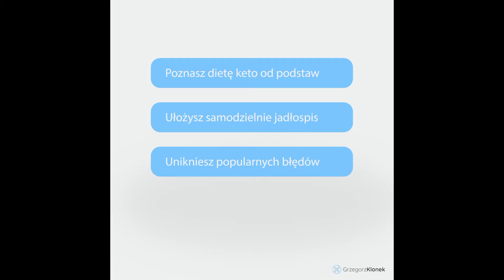Poznaj Kurs Dieta KetoGenialna!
Opis Youtube

Najskuteczniejsza Dieta Redukcyjna Online - skorzystało z niej ponad 15.000 z sukcesem redukując wagę oraz odzyskując energię. Chcesz dołączyć?

Grzegorz Klonek - dietetyk z dorobkiem naukowym.

Moje bezpłatne materiały dla Ciebie:

📚 Pobierz bezpłatny ebook: Jedyny powód dlaczego nie chudniesz?

Rekomenduje te organiczne preparaty, cechujące się wysoką wchłanialnością i jakością.

Kilka słów o mnie:

Grzegorz Klonek absolwent AWF Katowice (WYCHOWANIE FIZYCZNE) , WSNS LUBLIN - Dietetyka i planowanie żywienia.  Zajmuje się najtrudniejszymi przypadkami, gdzie inni rozkładają ręce. Specjalizuje się w dietach: keto, LCHF oraz IF, które układam pod wyniki badań pacjenta. Moje diety cechuje wysoka skuteczność w redukcji wagi oraz poprawa wyników badań. Główne obszary: redukcja wagi, insulinooporność, cukrzyca, PCOS, niedoczynność tarczycy, nowotwory, bezpłodność. Skuteczność i efektywność mojej diety ketogenicznej zostały udokumentowane pracą naukową, która jest dostępna na PUB MED pt: The Effects of a Low Calorie Ketogenic Diet on Glycaemic Control Variables in Hyperinsulinemic Overweight/Obese Females.

Na codzień pasjonat sportów walki: judo, bjj, boks oraz miłośnik psów. Jestem wielokornym medalistą MP w judo i jujitsu. W tym Mistrzostwo Polski, II miejsce na Pucharze Świata w Judo Junior. Najskuteczniejsza Dieta Redukcyjna Online - skorzystało z niej ponad 15.000 z sukcesem redukując wagę oraz odzyskując energię. Chcesz dołączyć?

Na codzień pasjonat sportów walki: judo, bjj, boks oraz miłośnik psów. Jestem wielokornym medalistą MP w judo i jujitsu. W tym Mistrzostwo Polski, II miejsce na Pucharze Świata w Judo Junior.